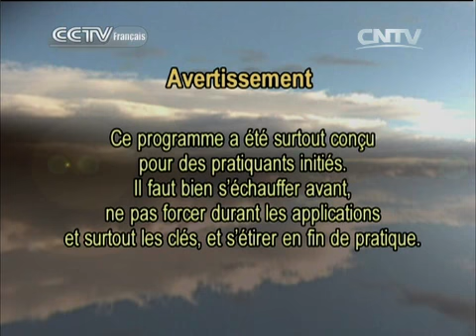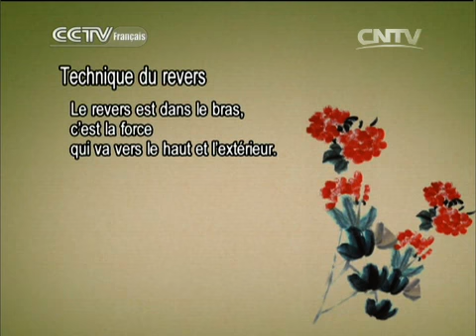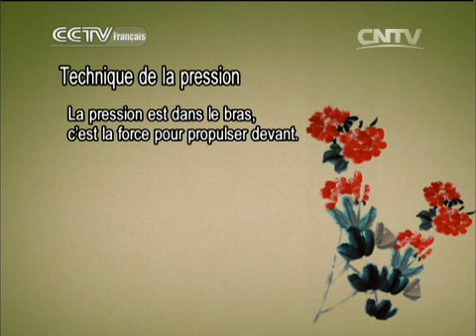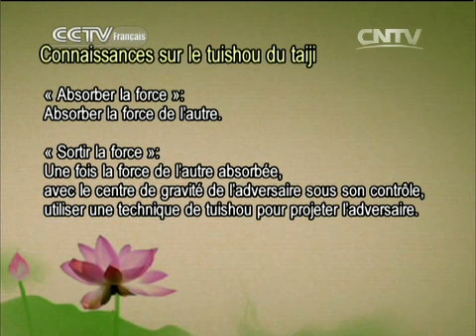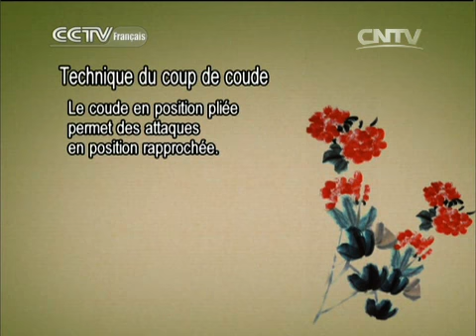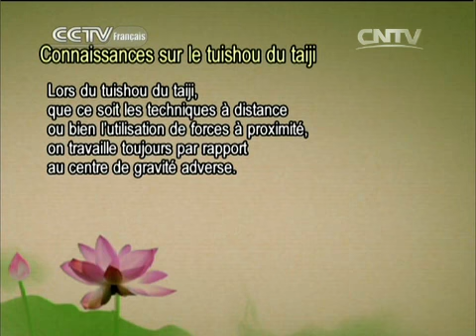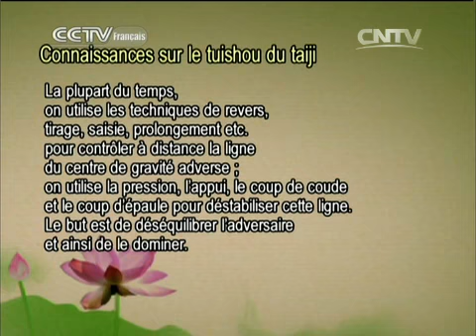20141209 kung fu 12/09/2014 Kung-fu